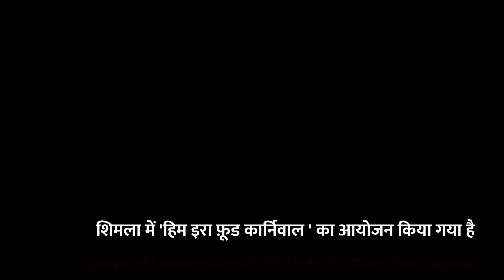शिमला में सज गया "FOOD carnival " हिमाचली व्यंजनों की धूम !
क्रिसमस और नए साल के जश्न के लिए सैलानी पहाड़ों का रुख कर रहे हैं। पर्यटकों की बढ़ती संख्या को देखते हुए राज्य सरकार की ओर से कई प्रबंध किये गए हैं। इसी कड़ी में ग्रामीण विकास विभाग और ग्रामीण आजीविका मिशन के तहत शिमला के रिज मैदान में 'हिम ईरा फ़ूड कार्निवल' का आयोजन किया गया है। इस कार्निवल में हिमाचल प्रदेश के पारम्परिक व्यंजन पर्यटकों को परोसे जा रहे हैं। जिसका शिमला घूमने आये पर्यटक भरपूर आनंद ले रहे हैं। फ़ूड कार्निवल में बिलासपुरी, मंडियाली, चम्बेआली और कांगड़ा धाम के अलावा कई तरह के पारम्परिक व्यंजन परोसे जा रहे हैं। प्रदेश के दुर्गम इलाकों में पाए जाने वाले व्यंजन भी लोगों को काफी पसंद आ रहे हैं।